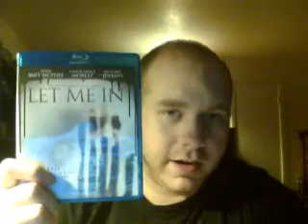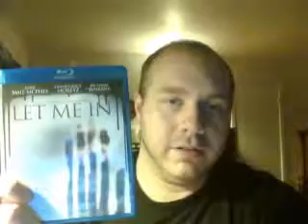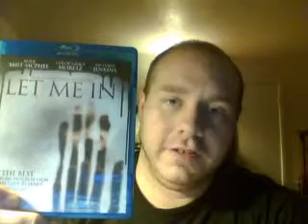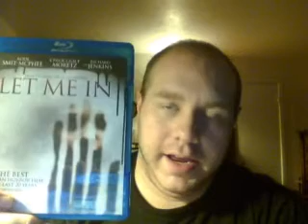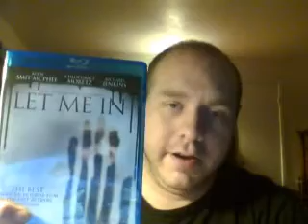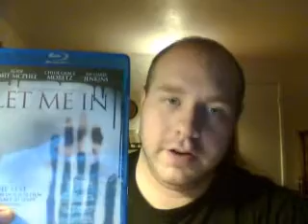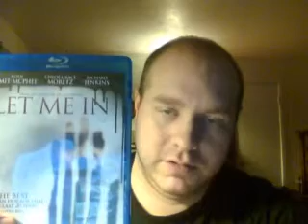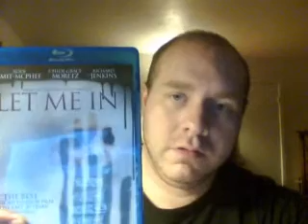Vampire Week! Bluray Maniac reviews Let Me In (2010)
Welcome to Horrorscope. I review the 2010 American remake, Let Me In. Directed by Matt Reeves, starring Chloe Grace Moretz, Kodi Smit-McPhee, Richard Jenkins and Elias Koteas. Thanks for stopping by.